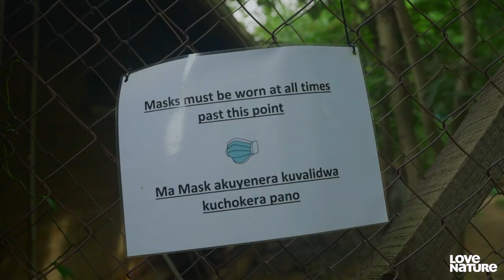How to Catch a Feisty Monster Lizard | Malawi Wildlife Rescue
The aim of the Lilongwe Wildlife Centre is to get animals back into the wild where they belong. In this episode, Amanda and her team manage to give more than eighty animals a second chance at freedom – including a feisty monitor lizard.